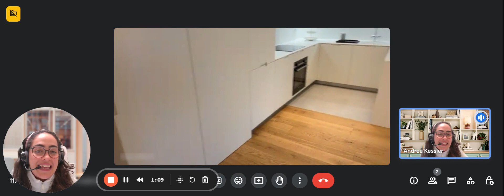1-bedroom apartment for rent in Leça Da Palmeira, Porto - Spotahome (ref 1009875)